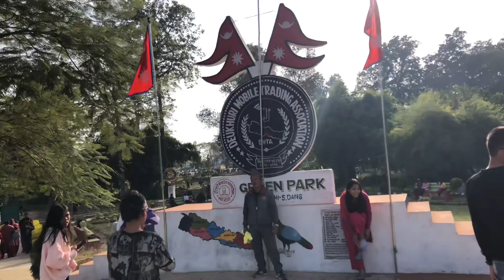Unveiling Shreeyan's Troubling Health Condition 😥😥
Shreeyan birami vayo
kid is sick vlogkids are sick at homeSickmental illness